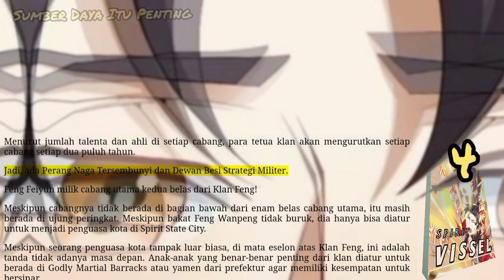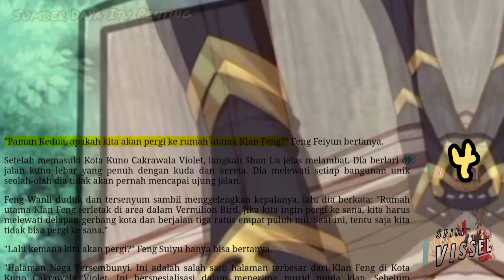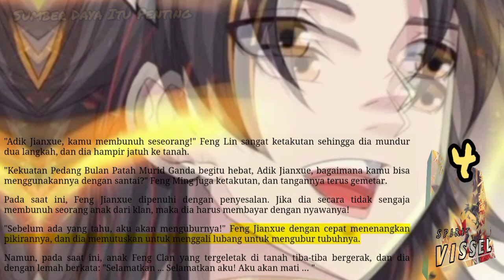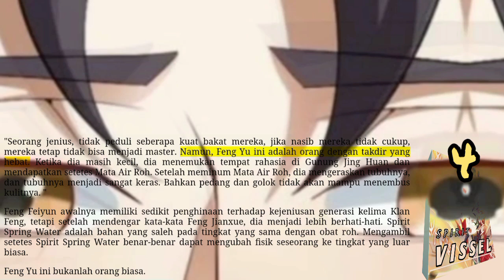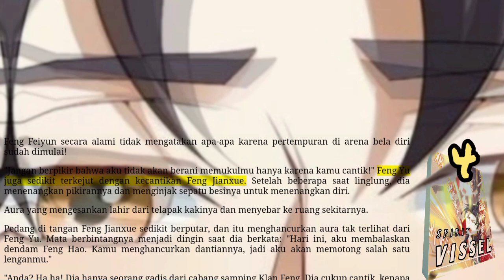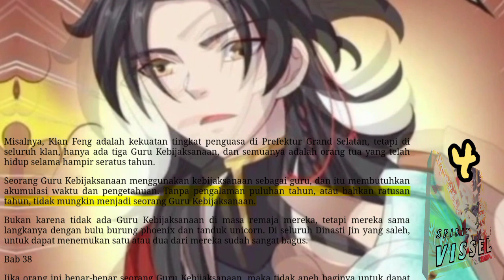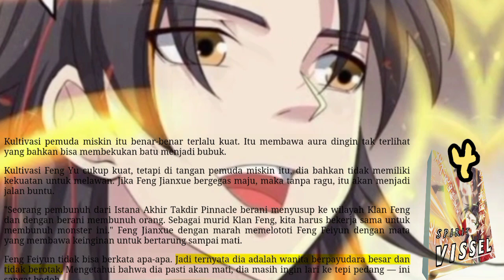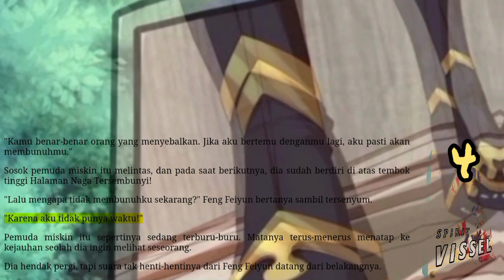Sumber Daya Itu Penting, SV 4